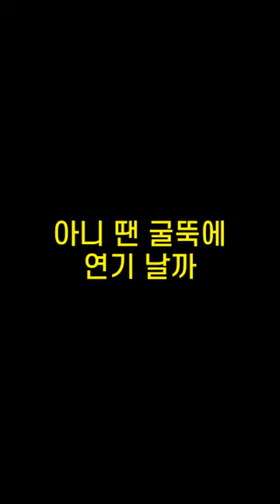기억력향상, 치매예방 초성퀴즈, 속담퀴즈 #491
1. ㄱㅂㅇㄷㄱㄹㄴ재ㅈㄱㅇㄷ
 2. ㅁㄲㄹㅈ한ㅁㄹㄱㅇㅁㅇㅎㄹㄷ
 3. ㅈㅁㅈㄴ싫ㄱㄱㅈㅈㄴㅇㄲㄷ
 4. ㅇㄴㄸㄱ뚝ㅇㅇㄱㄴㄲ
 5. 봄ㅂㅇㅇㅇㄴㄷㅎㄷ